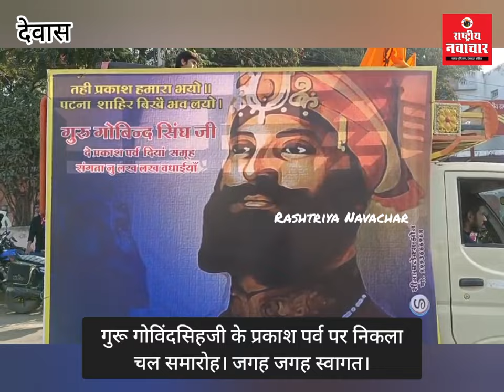गुरू गोविंदसिहजी के प्रकाश पर्व पर निकला नगर कीर्तन। सिखों ने दिया एकता और अनुशासन का परिचय।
गुरू गोविंदसिहजी के प्रकाश पर्व पर निकला चल समारोह। जगह जगह स्वागत।